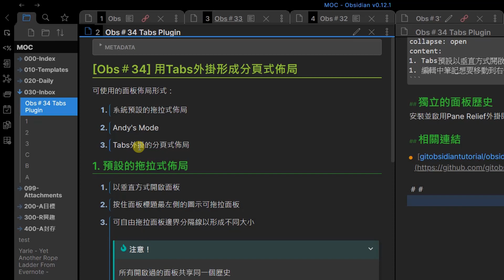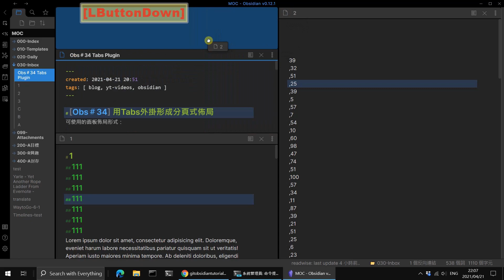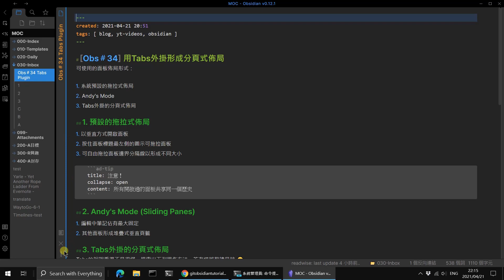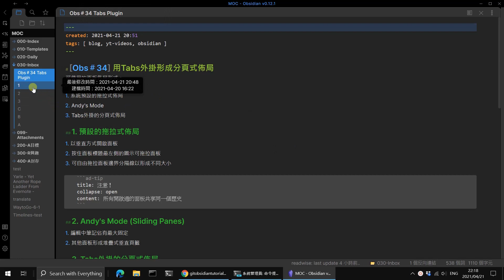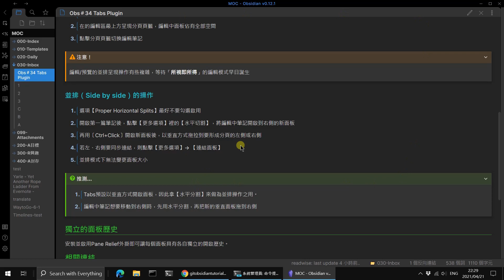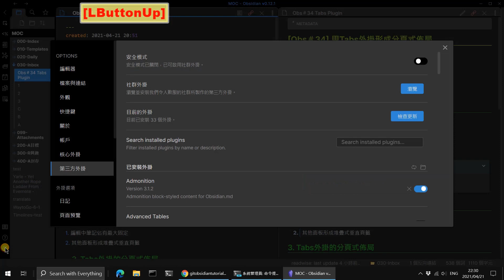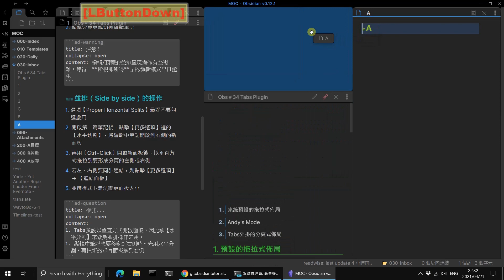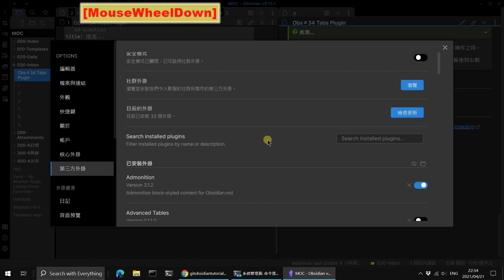[Obs＃34] 用Tabs外掛形成分頁式佈局；Obsidian~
Obsidian可使用的面板佈局形式：

1. 系統預設的拖拉式佈局
2. Andy's Mode
3. Tabs外掛的分頁式佈局。影片中介紹的方法是摸索出來的，若有錯誤敬請見諒。

影片裡介紹了三種佈局的操作方法，並說明Tabs分頁的的並排操作與會介紹Pane Relief外掛。